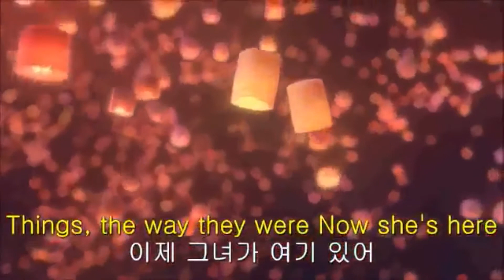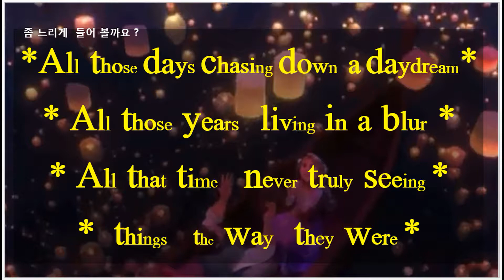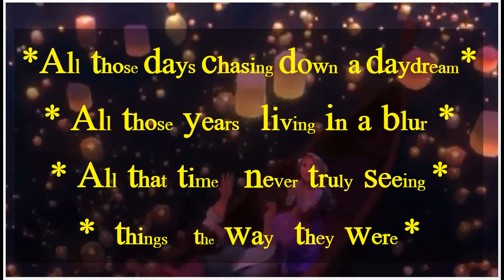애니메이션 영어 - 눈에 보이는 소리 [시각화 - 쉐도잉] 라픈젤 - 159